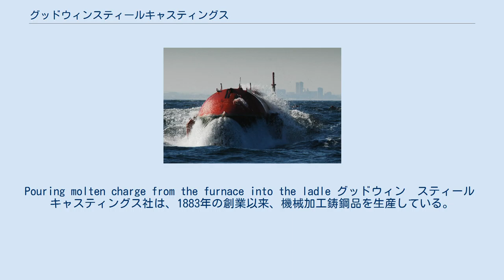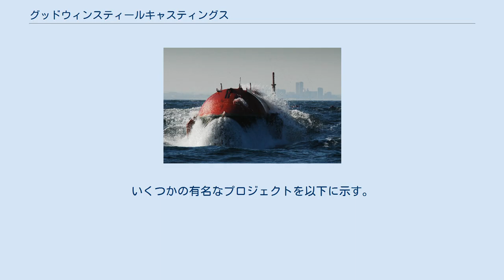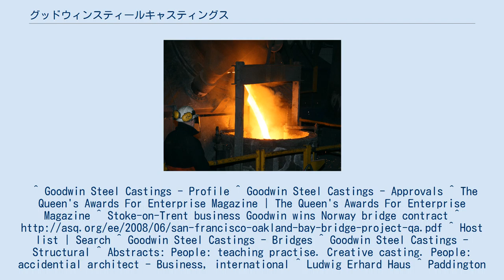グッドウィンスティールキャスティングス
グッドウィン　スティール　キャスティングス社は、英国スタッフォードシャー州ストーク・オン・トレント市にある重工業メーカー。
大型でオーダーメイドの機械加工鋳鋼品の製造を専業としている。
 Pouring molten charge from the furnace into the ladle グッドウィン　スティール　キャスティングス社は、1883年の創業以来、機械加工鋳鋼品を生産している。
鋳造工場には、180名の従業員が従事し、鋳造工場で製造された鋳造品は、5kmほど離れたところにある姉妹会社のグッドウィン　インターナショナル社によって、機械加工、組立が行われる。
グッドウィン社の機械工場には、最新鋭のCNC機械を備え、約270名が従事している。
 同社は、エンジニアリンググループであるグッドウィン　ピーエルシーの一部であり、英国において、高合金且つ高品質な鋳造品の独立メーカーとしての先駆けである。
 同社は、1883年に創立して以来ずっと鋳造産業に携わっている。
英国の証券取引所に上場している会社の中でも、最も歴史のある10社のうちの一つである。
 1984年に、鋳造品の製造及び鋳造コンピューター解析の事業者として、今のISO9001にあたる英国規格協会のBS5750に認定された世界で最初の鋳造工場である。
2006年には、国際取引部門でクイーン賞（英国でもっとも名誉あるビジネス賞）を受賞した。
 世界中のエンジニアリング、原子力、石油、石油化学及びプロセス産業用に鋳造品を供給している。
 材料は、炭素鋼、低合金鋼、ステンレス鋼、耐熱鋼、二相ステンレス鋼、スーパー二相ステンレス鋼及びニッケル基超合金がある。
 機械加工鋳造品の重量は、単体で200kgから10,000kgで、構造溶接品では最大18,000kgまで製造する。
溶接組立品としては、50,000kgまで対応可能である。
 材料の鋼及びニッケル基合金は、電気炉で溶解され、アルゴン酸素脱炭炉（AOD）で精錬される。
 グッドウィン社の鋳造品は、様々なプロジェクトで使用されている。
いくつかの有名なプロジェクトを以下に示す。
 Tsing Ma Bridge – Hong Kong Pelamis Wave Energy Converter グッドウィン社は、先進超々臨界圧(A-USC)火力発電用ニッケル基合金開発プログラムに深く携わっている。
 これらのプロジェクトは、以下を含む。
^ Goodwin Steel Castings - Profile ^ Goodwin Steel Castings - Approvals ^ The Queen's Awards For Enterprise Magazine | The Queen's Awards For Enterprise Magazine ^ Stoke-on-Trent business Goodwin wins Norway bridge contract ^ ^ Host list | Search ^ Goodwin Steel Castings - Bridges ^ Goodwin Steel Castings - Structural ^ Abstracts: People: teaching practise. Creative casting. People: accidential architect - Business, international ^ Ludwig Erhard Haus ^ Paddington Station Phase 1 Masterplan, London ^ Goodwin Steel Castings - Renewable